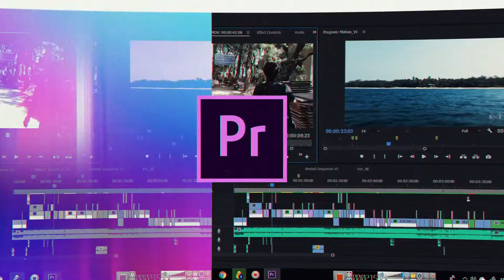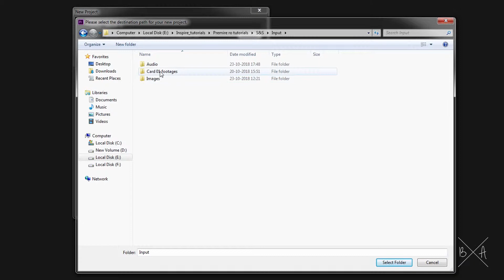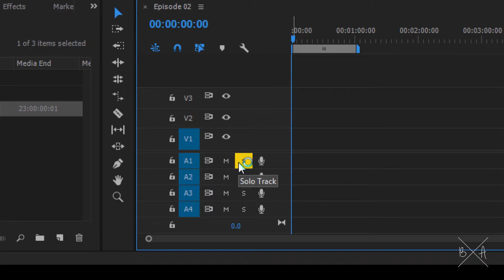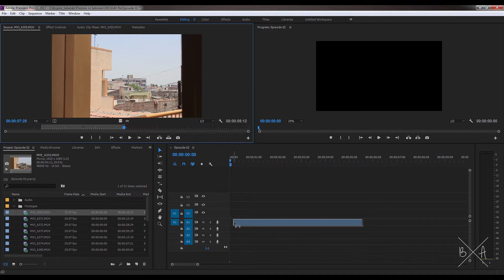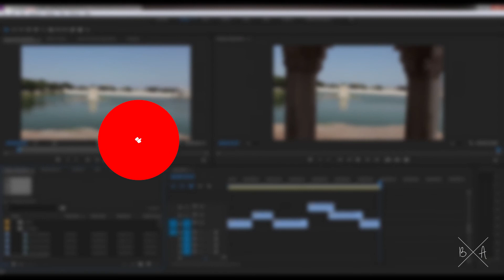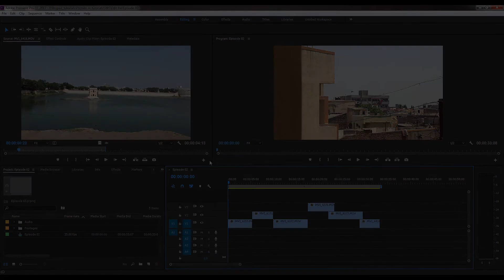Premiere pro UI and basics intro EP 01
This video is all about learning basics of video editing in adobe premiere pro software. i have made this tutorial series for beginners and new learners. this series will helps to learn new tools in editing and vfx. i have started making tutorials with very basics.. this series will flow step by step from basics to pro tools in software.